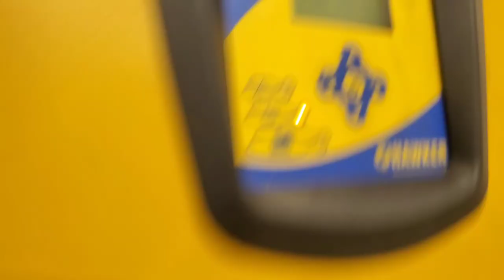welding on industrial battery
This is a pretty standard industrial battery used in battery powered equipment. This is a 36 volt 750Ah battery that has 2 cells that went bad and are being replaced.